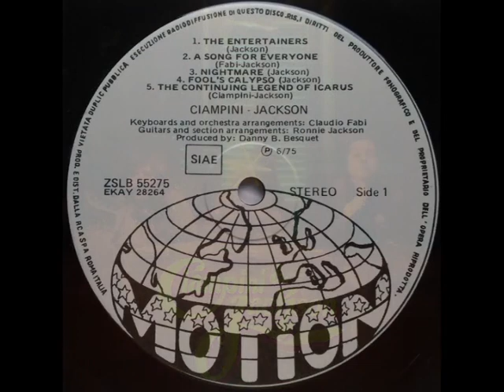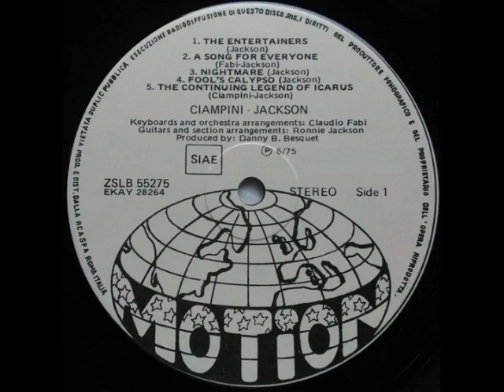Ciampini & Jackson 04 Fool's Calypso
Ciampini & Jackson (vinyl 1975 )